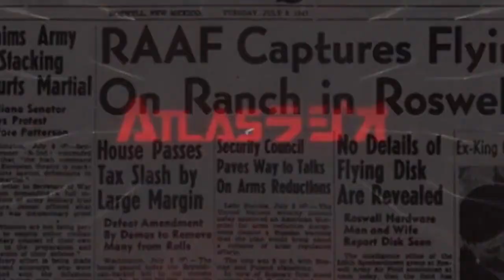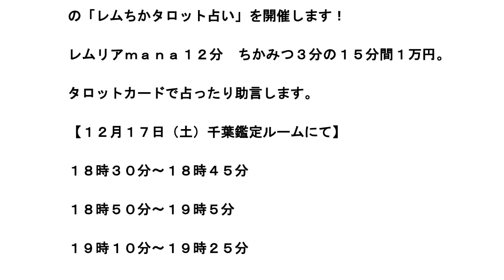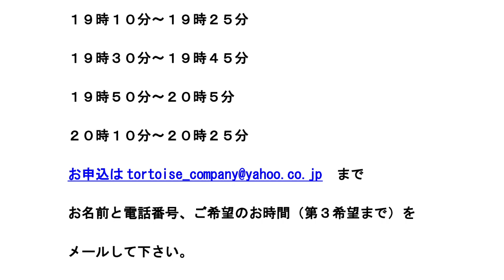【お便り】日本一の納税額を誇る実業家が危惧する隣国の打ち上げ花火 ATL4th343